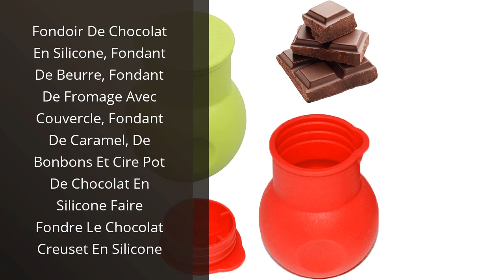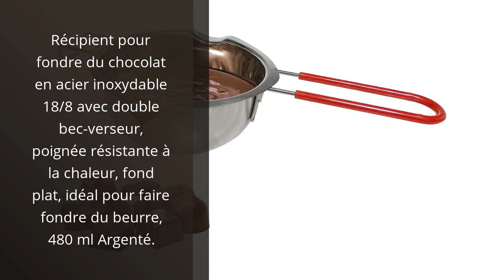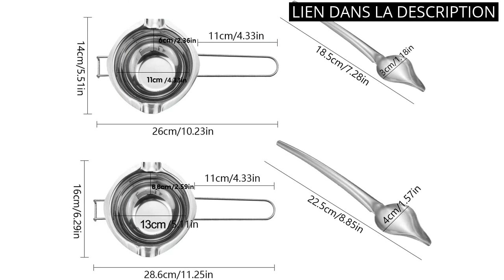DU CHOCOLAT À FAIRE FONDRE: Les 6 meilleurs produits au chocolat pour fondre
✋  Voici les 6 meilleurs produits au chocolat pour fondre disponibles sur le marché.

🔽🔽🔽 LIENS D'ACHAT DU CHOCOLAT À FAIRE FONDRE 🔽🔽🔽

1) Food Crew Pépites de Chocolat 900g - Entier Belge pour Fondue - Délice Fondant Régal pour Fontaine de Chocolat et Kits de Fondue (Combinaison)

2) Fondoir De Chocolat En Silicone, Fondant De Beurre, Fondant De Fromage Avec Couvercle, Fondant De Caramel, De Bonbons Et Cire Pot De Chocolat En Silicone Faire Fondre Le Chocolat Creuset En Silicone

3) Récipient pour fondre du chocolat en acier inoxydable 18/8 avec double bec-verseur, poignée résistante à la chaleur, fond plat, idéal pour faire fondre du beurre, 480 ml Argenté.

4) ADE Fondue au Chocolat électrique avec 2 Niveaux de température pour Faire Fondre et Maintenir au Chaud | tempéreuse pour Chocolat et Couverture | Bol Amovible recouvert de téflon 250ml

5) Melting Pot en Acier Inoxydable,Tianher 2 DIY Cuillères à Chocolat et 2 Double Chaudière avec Poignée Résistante à la Chaleur pour Faire Fondre le Chocolat le Beurre le Caramel la Cire(400 ml+600 ml)

6) 通用 Casserole Bain Marie Beurre Melting Pot Creuset à Chocolat Recipient a Bain-Marie Pots pour Bain-Marie avec PoignéE RéSistante à La Chaleur Faire Fondre Beurre, Fromage et Bougies 400 ML, 2 Pièces

00:00 - Intro
00:05 - 1) Food Crew Pépites de Chocolat 900g - Entier...
00:35 - 2) Fondoir De Chocolat En Silicone, Fondant De Beurre,...
01:02 - 3) Récipient pour fondre du chocolat en acier inoxydable...
01:36 - 4) ADE Fondue au Chocolat électrique avec 2 Niveaux...
02:02 - 5) Melting Pot en Acier Inoxydable,Tianher 2 DIY Cuillères...
02:30 - 6) 通用 Casserole Bain Marie Beurre Melting Pot Creuset...
02:55 - Outro